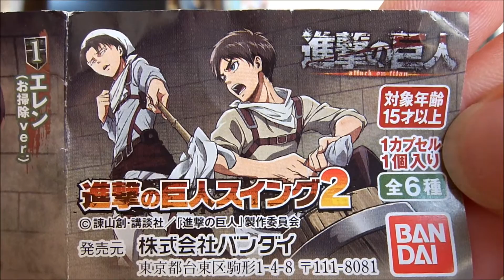進撃の巨人 進撃の巨人スイング2 Attack On Titan japanese capsule toy 【ガチャ】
ハンジ
hange